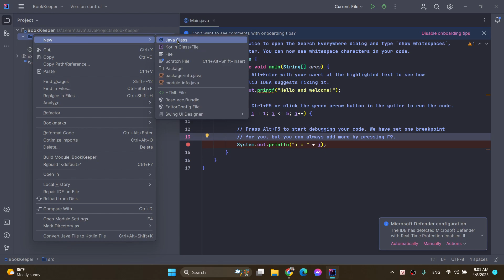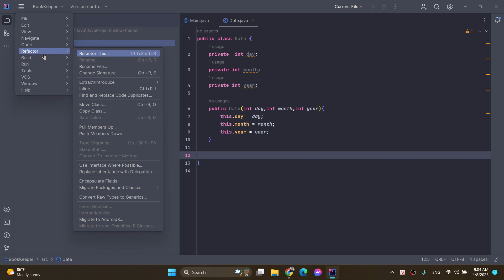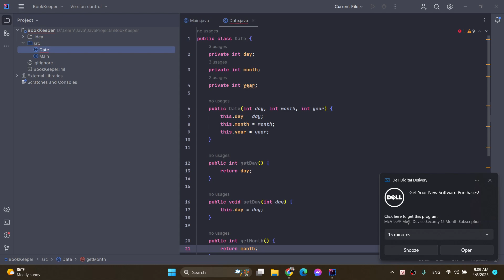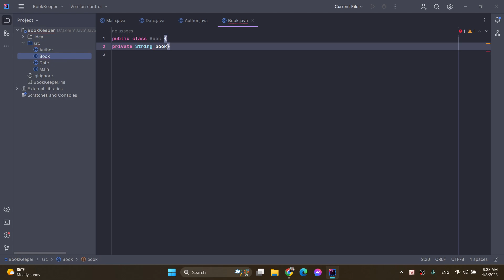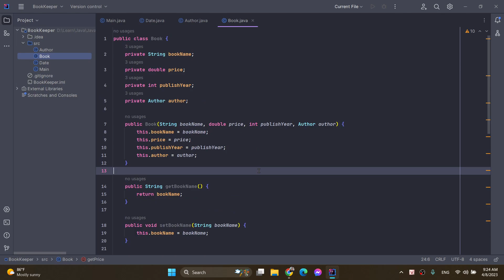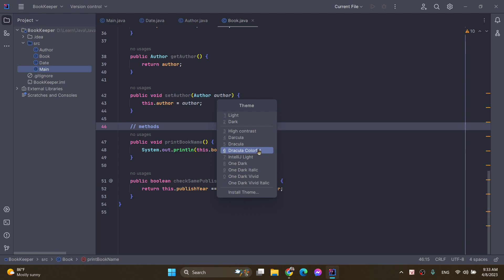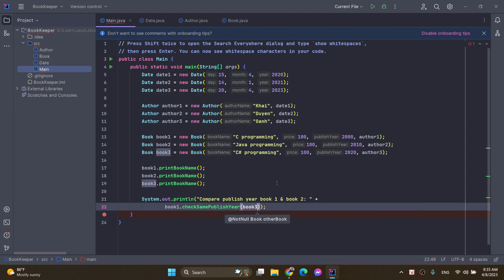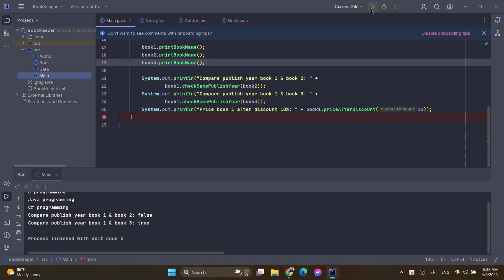Book Keeper exercise | Java Core OOP